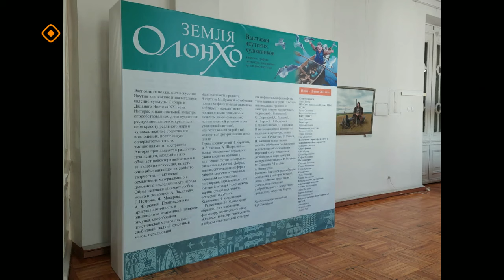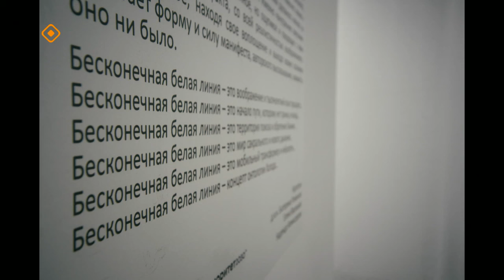«Якутск сегодня» (25.12.23)